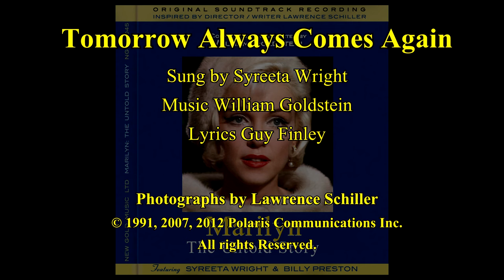Marilyn Monroe Soundtrack / Homage To An Icon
the MARILYN THE UNTOLD STORY Soundtrack

Marilyn Monroe as seen in Lawrence Schiller's exquisite photographs, provide the visuals to accompany William Goldstein's soundtrack to MARILYN THE UNTOLD STORY.

This is the 50th year of Marilyn's death. In concert with the release of Schiller's memoir,  the soundtrack to the movie, Marilyn: The Untold Story Marilyn Monroe was released, a movie Schiller was uniquely qualified to produce. Motown's Suzanne dePasse brought William Goldstein together with Syreeta Wright and Billy Preston  to create the poignant soundtrack to accompany Larry's intimate portrait of Marilyn.

Inspired by Larry, writer Norman Mailer and of course Norma Jean and "Marilyn"  Goldstein created a score that captured the fragility, vulnerability, and sexy natural sensuality of an icon.